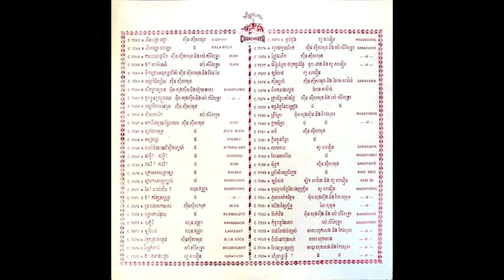ម៉ៅ សារ៉េត + លីវ តឹក - មើលកុកមើលទុង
Mao Sareth + Liv Tek - Muel Kok Muel Tung
CHAN CHHAYA H-1052
Cambodia